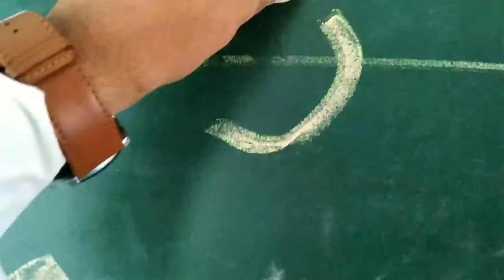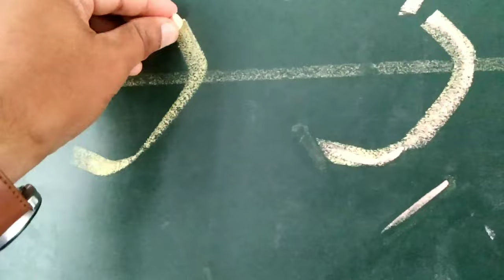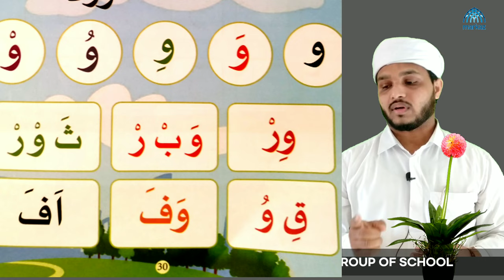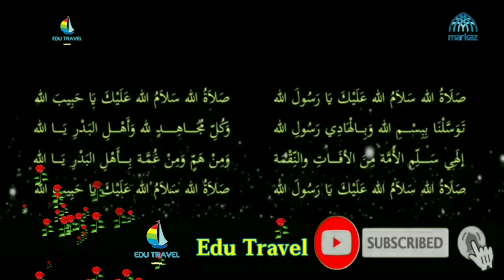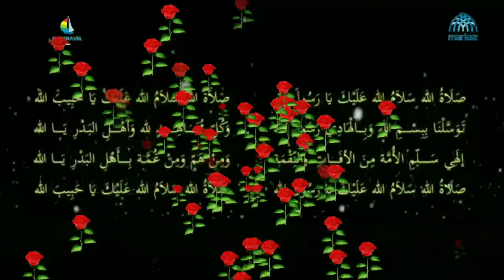LKG ARABIC ISLAMIC|MGS|DEC 2